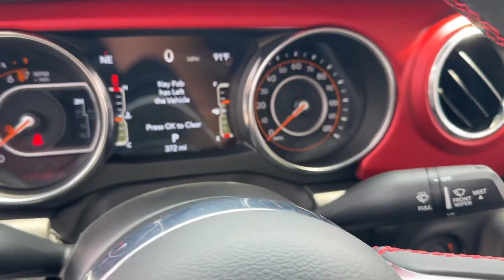2023 Jeep Gladiator Rubicon Bowie, Annapolis, Capitol Heights, Upper Marlboro, Oxon Hill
2023 Jeep Gladiator Rubicon 1C6JJTBG0PL540784 Video

With our large Pre-Owned Inventory, we have the car, truck or SUV you’re looking for!

In the market for a brand new Chrysler, Dodge, Jeep or RAM?

Ready to start your vehicle buying process?

Thank you for considering Ourisman Chrysler Dodge Jeep RAM of Bowie as your premier Maryland Chrysler Dodge Jeep RAM dealer. We look forward to helping you with all your used car needs and hope to see you soon!